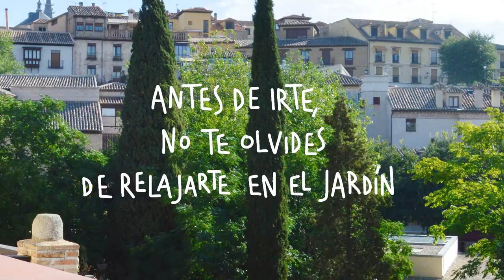Museo del Greco. El Greco más moderno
En el nuevo Museo del Greco de Toledo se descubre la obra “más moderna” de uno de los grandes genios de la pintura con un nuevo montaje y una exposición comunicativa centrada en su última producción, que coincide con su estancia en España.
Desde su llegada a Toledo, las relaciones de mecenazgo y la clientela española condicionaron la evolución de su obra. El Museo del Greco ofrece la posibilidad de conocer las pinturas más relevantes de este periodo como el Apostolado, el Retablo de San Bernardino o la Vista y plano de Toledo. Además, expone el trabajo de algunos de sus seguidores, como Luis Tristán.
El Museo dedica un espacio expositivo al marqués de la Vega-Inclán, su fundador, en el que se introduce la figura de este coleccionista y pionero en la promoción turística de nuestras artes y en la recuperación del Greco. Se presentan diversos ambientes concebidos por él, como una muestra de la interpretación romántica que se hacía del pintor a principios del siglo pasado.